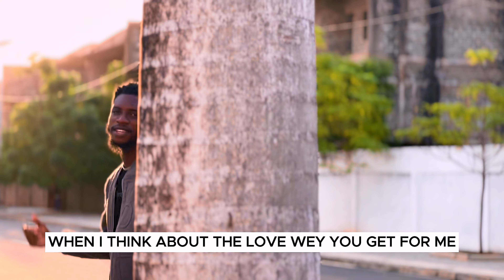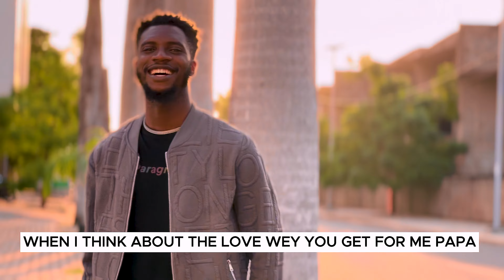Obim (Official video) - Chris Promise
The video features stunning visuals, with scenes of Chris Promise serenading his love interest in beautiful outdoor locations. With its catchy melody and emotional message, 'Obim' is sure to become a fan favorite and a must-watch for all lovers of Afrobeat music."